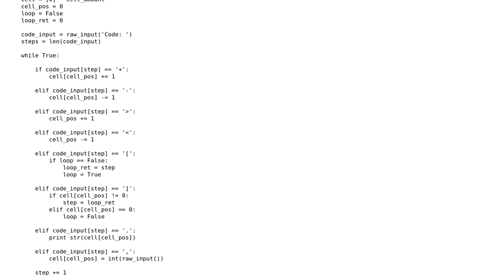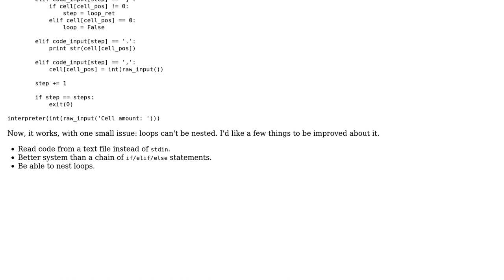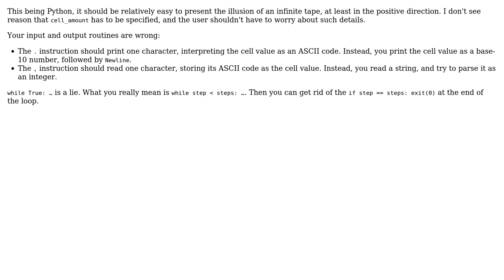Code Review: Basic BrainFuck interpreter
With thanks & praise to God, and with thanks to the many people who have made this project possible! | Content (except music & images) licensed under CC BY-SA | Music | Images & others | With thanks to user Vladimir Putin user 200_success and the Stack Exchange Network Trademarks are property of their respective owners. You are responsible for your own actions.